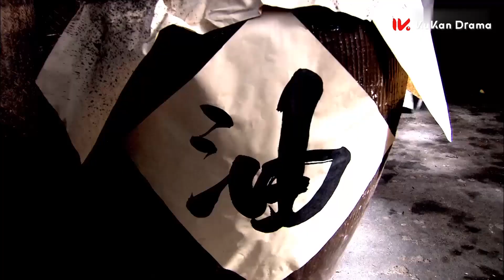漂亮公主竟要嫁给杀父仇人，没想到洞房当晚，公主一刀刺死他！💖2023ChineseDrama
❤【剧名 Drama Name】：长相思

【剧情简介】】从内蒙古而来的美璃格格在进京时，因为一场误会而结识了靖轩，两人虽不知彼此真实身份，却已一见钟情，一个偶然的机会，当两人再度重逢，深情互许，相互更增情愫，美璃与靖轩两情相悦，彼此深爱。打算请求指婚之时，而遭到了靖轩之母太福晋的执意反对和阻碍，正当两人力争幸福之际，然而美璃的一个偶然发现让两人的爱情命运产生了误解，最终走上了不归路。美璃和靖轩两人的爱情是因误会而相识、相知、相恋、并且真心相爱，最后也因误会而产生矛盾，造成两人之间对爱情的不信任相互猜忌而以生死离别而告终，但唯一不变的是那份无怨无悔的爱以及生死不渝的心。